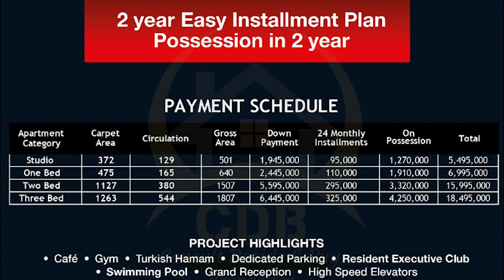Union Luxury Apartments | Etihad Town | Latest Update | April 2022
↪ BEMC
↪ Lake City
↪ Al-Kabir Town
↪ Alnoor Orchard
↪ New Lahore City
↪ Zaitoon City